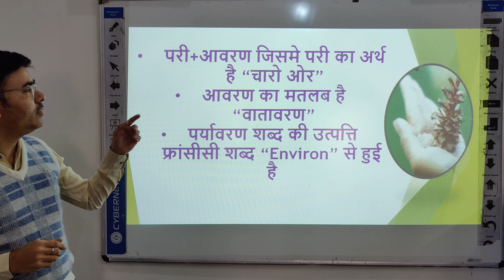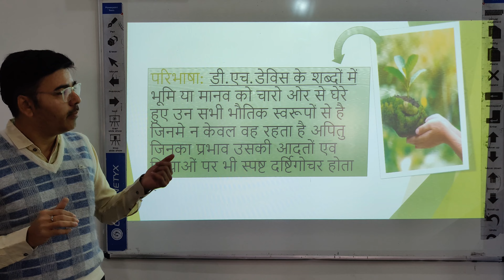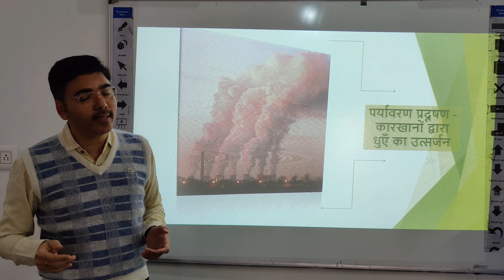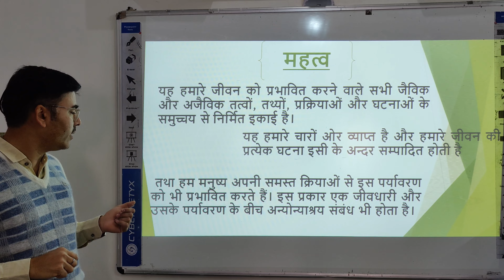पर्यावरण का अर्थ व महत्व